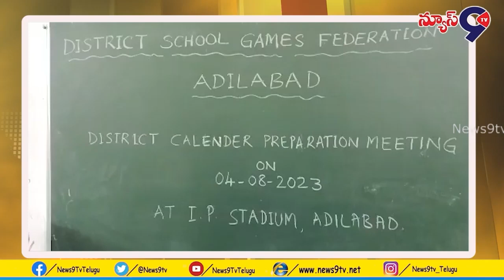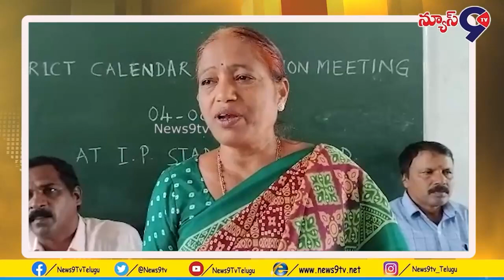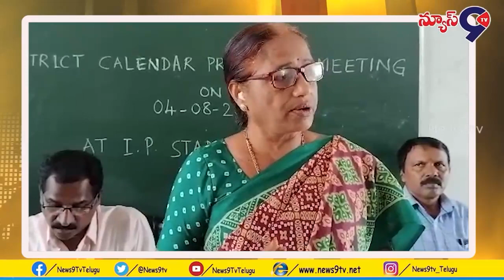ఎస్.జి.ఎఫ్ క్రీడలను పకడ్బందీగా